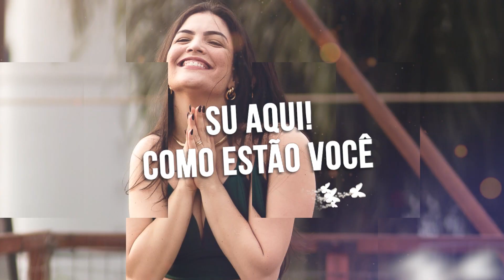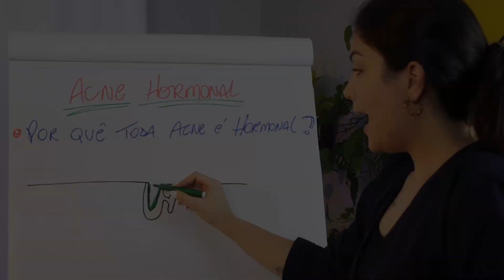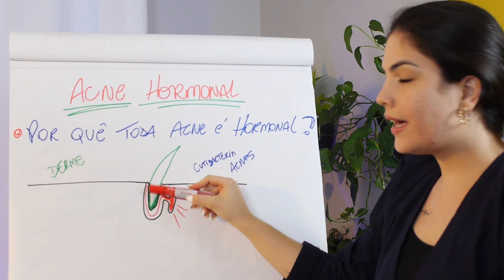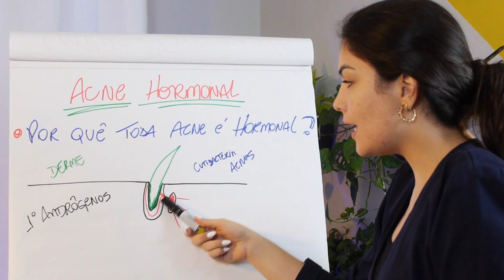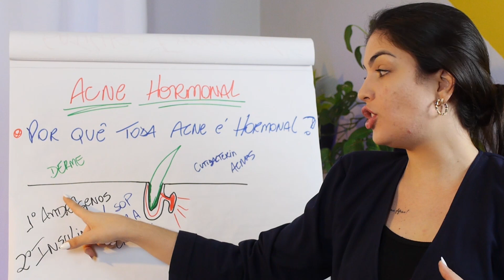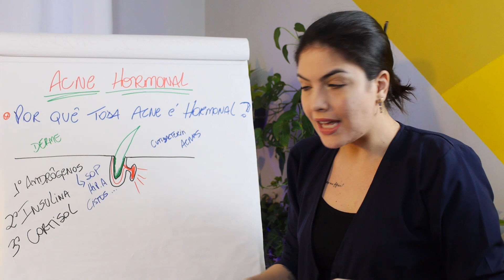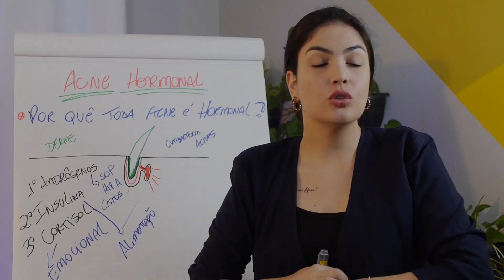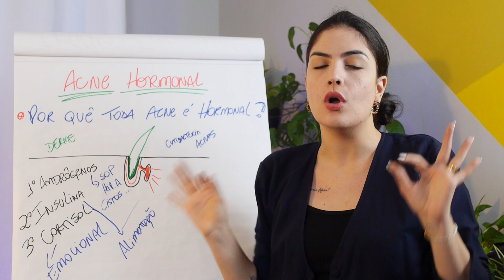ACNE HORMONAL: COMO SABER SE VOCÊ TEM e por quê toda Acne é Hormonal? (acne da mulher adulta)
Você sabe se sua Acne é Hormonal? Como ter certeza de que é seu caso? Espinhas Hormonais ou Acne Hormonal é um assunto em alta na pauta da saúde feminina nos últimos 2 anos. Por isso decidi trazer uma AULA SOBRE COMO A ACNE ACONTECE, mais especificamente te explicando por quê na verdade TODA ACNE É HORMONAL!!
Não, você não entendeu errado: TODA ACNE ACONTECE por uma influência, uma ação hormonal.

Não pule nenhum segundo do vídeo, para que assim você compreenda até como começar a TRATAR SUA ACNE HORMONAL DA FORMA CORRETA.

Acesse meus cursos sobre Acne, Skincare e Atendimento como Terapeuta Holística pelo

Não esqueça do JOINHA para fortalecer o vídeo e o canal e também se INSCREVER para ficar por dentro de todo conteúdo que trago por aqui.

Caixa Postal 323 Cep: 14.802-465 – Araraquara-SP